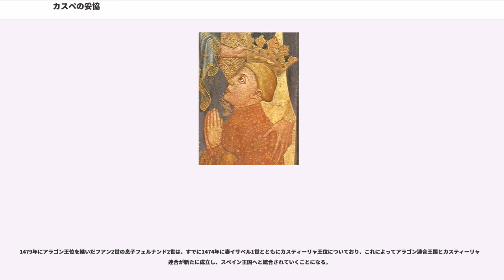カスペの妥協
カスペの妥協（スペイン語：Compromiso de Caspe、カタルーニャ語:Compromís de Casp）は、1412年にカスペで成立した、アラゴン王国、カタルーニャ君主国、バレンシア王国（これらはアラゴン連合王国を構成する）の各国代表による決議およびその合意内容のこと。これは1410年にバルセロナ家のアラゴン王マルティン1世が後継者を定めないまま没した後の空位を解消するためのもので、カスティーリャ王子であったトラスタマラ家のフェルナンド1世が後継者に選出された。

当時のアラゴン連合王国には明確な王位継承法が存在せず、継承者の決定は何らかの法律というよりは慣習に基いていた。また判例法も存在していなかった。当時、アラゴン＝カタルーニャにおける王位の継承はすべて、長男・次男・長女（娘しかいない場合）へと行われていた。しかし、それまでの継承履歴はアラゴン王家の娘やその娘への継承よりも男系相続が優先されていたことを示していた。例として、マルティン1世は長兄フアン1世に娘ビオランテがいたにもかかわらず王位を継いでいる。しかし、過去の男子相続は11世紀後期、ペトロニラ女王がナバラにいたヒメノ家の同族（ナバラ王ガルシア・ラミレスら）を差し置いて即位したことで断絶していた。また、ペトロニラの息子アルフォンソ2世の王位継承によってバルセロナ家がヒメノ家に代わるアラゴンの王家となり、カタルーニャとの同君連合はこの時に成立していた。

J.N ヒルガースはこう記述している：

またT.N.ビッソンはこう記述している：
有力な候補者は以下の人物であった（年齢は1410年末時点）。

アラゴン、バレンシア、カタルーニャの議会または政府間の交渉は、新王に関わる様々な利害、貴族の派閥抗争、ウルジェイ伯支持者らの性急ぶり、そしてカスティーリャ王子フェルナンドの軍の干渉などのため、困難を極めた。マルティン1世は孫であるファドリケを後継に望んでいたとされるが、庶出であることが問題となった。ガンディア公アルフォンソが血統では優位であったが、決定前に死去した。その後、マルティン1世に長官職を与えられ厚遇されていたウルジェイ伯ジャウマが本命候補となった。しかし彼はその専制的な政治姿勢が災いし、ジャナラリター・デ・カタルーニャをないがしろにする者と警戒されていた。また、ベネディクトゥス13世はイベリア半島へ自身の影響力を伸ばすために、カスティーリャ王子フェルナンドを推していた。

各国代表者として法律に精通した者たちが各3人ずつ任命され（1412年2月15日、アルカニス）、彼らはサラゴサ近郊のカスペに集まって正統性主張者らを吟味した。代表者は以下の人物たちである。

1412年6月28日、6票（アラゴン3票、バレンシア2票、カタルーニャ1票）を獲得したカスティーリャ王子フェルナンドが、フェルナンド1世として即位した。アラゴン王家（バルセロナ家）の血を引いているとはいえ、3カ国の臣民は外国人の王を戴くことを選択したことになる。それには、投票で選ばれた王ならば、各国の自治制度（3カ国とも独自の法体系を持っていた）を尊重するに違いないという期待が働いていた。その期待は、結果的にはフェルナンド1世の後継者たちによって裏切られることになる。

バルセロナ家の別系統が治めていたシチリア王国は、1377年にフェデリーコ3世の死により男系男子が絶えた後、1392年にマルティン1世（母レオノールはフェデリーコ3世の姉）と息子の若マルティン（マルティン1世の異母姉コンスタンサとフェデリーコ3世の娘マリア女王と結婚）によって征服されていたが、マルティン1世の死後は在地の貴族たちが内紛によって消耗していた。そのため、2年間の空位を経た後もアラゴン王に対抗する余力がなく、翌1413年にカターニアの議会でフェルナンド1世をシチリア王として承認した。

カスペの妥協によって王位請求権の問題は完全に決着したわけではなかった。有力候補でありながら王位を得られなかったウルジェイ伯ジャウマ2世はただちに兵を挙げたが、フェルナンド1世に敗れ、翌1413年から20年間幽囚の身となってそのまま死去し、これによりバルセロナ家の正嫡の男系男子は絶えた。その間、1416年にフェルナンド1世の長男アルフォンソ5世が王位を継承している。

また、1458年にアルフォンソ5世の後を継いだ弟フアン2世に対して起こったカタルーニャの内乱が14...